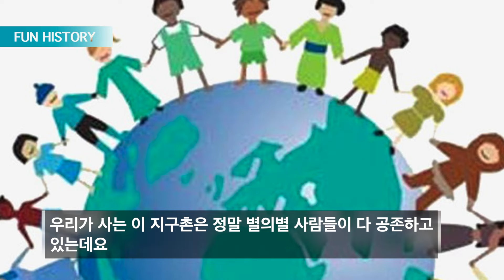외이프를 외간남자와 합방시키는 독특한 성풍속의 나라들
안녕하세요.
내 아내를 다른남자와 합방시키는 경악할 민족들이 있습니다.
우리가 사는 이 지구촌은 정말 별의별 사람들이 공존하고 있는데요
이러한 과객혼의 풍습을 가진 나라는 고립되어 살던 몽골의 유목민뿐 아니라
에스키모인 아누이트족과 인도, 시베리아의 일부 부족들 사이에서도 실제로
행해졌던 일이라고 합니다.
그 흥미진진한 이야기를 이 영상에서 확인해 보시기 바랍니다.
감사 합니다~